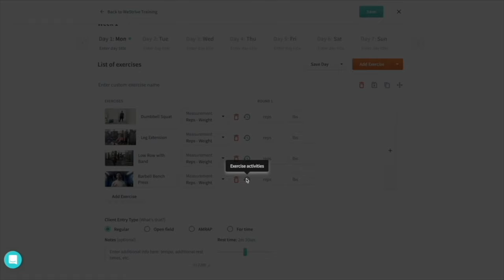The World's 1st Free Beverage | Free Water - Why We Strive Podcast #16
Ep #16 | Free Water | Josh Cliffords

The World's First Free Beverage Company

Our startup has recently launched the world's first free beverage company. Our natural spring water in aluminum bottles and paper cartons is free because we use the packaging as ad space. When you've got that free product in your hand feel free to scan any of the QR codes to interact with Augmented Reality, shop, collect coupons, order food, or download movies, music, TV shows, video games, books, podcasts, software, you name it. You can do anything with our platform but most importantly we donate ten cents from every beverage to charity to build water wells for people in need. When you do the math we only need 10% of Americans to save money and drink our free water and we will end the global water crisis permanently, building water wells for over 800 million people worldwide.

To date we've distributed 75,000 beverages and financed two water projects in Kenya- a rain capture system for a primary school in Tututha and a water well in Atot, Kenya. People are reaching out across the world asking how they can contribute, invest, advertise, and distribute our free product. We have a small team at the moment but it is growing quickly. We are bringing on more sales people and more software developers to build out our platform along with our free vending machine prototypes.

and would really appreciate it if everyone listening could donate a few dollars and share our campaign with their friends and family!

Brex is the all-in-one financial toolkit for every scaling business. With products built for scrappy startups, expanding mid-market companies, and large international enterprises, Brex has a suite of financial products that cater to the uniqueness of your business. If you're a founder or overseeing spend in a large organization, Brex keeps your team's spending within policy, on budget, and housed in a single dashboard, saving you time, money, and stress.

With everything from free interest-yielding bank accounts & corporate cards to expense management & budgeting and so much more; Brex is your go-to all-in-one financial platform for scaling your business!

Do you run a startup?

The Why We Strive Podcast sits down with successful startup founders and investors to learn about what they strive for and why.

If you’re a personal trainer or gym owner - be sure to check out the WeStrive App so you can manage your entire business from one platform